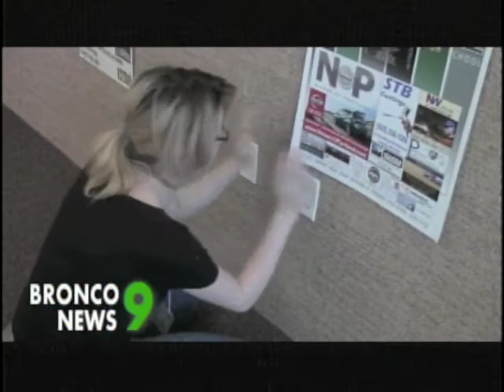PCTV Bronco News 2.13.15